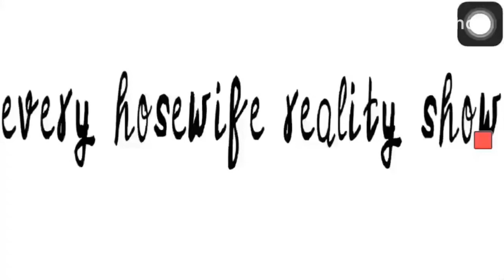Every housewife reality show